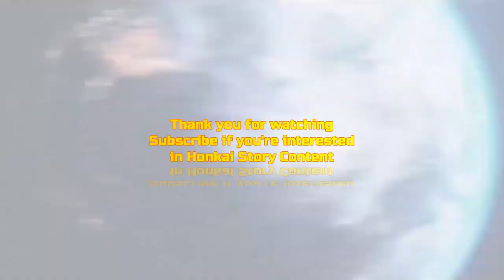My TOP 10 Favourite HOYOVERSE Characters | Honkai Impact 3rd / GGZ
Honestly really proud of how this edit turned out with my top 10 favourites
Music used was Alaya's Battle Theme from Houkai Gakuen 2

Jyahnar, Otto Apocalypse, Bronya Zaychik, Seele Vollerei, Raiden Mei, Vita, Houraiji Kyuushou, Kevin Kaslana, Kiana Kaslana and Femirins was personally my Top 10 Favourite Hoyoverse Characters

Keyword *Hoyoverse* Characters, though honestly my top 10 list for all games isnt too different, with only Meteion taking Number 3 spot instead of Kevin and Emet-Selch also being in the list
That aside from my personal favourites, my favourites list tends to change a lot, so who knows how it'll be in a few months
Hope you had fun watching and let me know your personal top 10 in the comments if you want